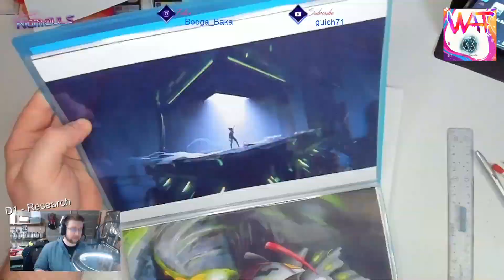WAT2024 - SolarPunk - NoMouLS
Voici ma participation au wat2024 ! Après plus de 3 ans sans faire de peinture "tradi", je me suis lancé le défis de participer au concours du weekandart dans cette catégorie.

Thème du concours : "SolarPunk"

« Chère WAT, comme tu le sais la guerre fait rage dans mon pays depuis plusieurs années. J’ai attendu parler de «Tulipan» , la nouvelle Eldorado et je me suis lancé à sa recherche. J’ai rencontré sur mon chemin un "E-farm T0-2" adorable. Il a été abandonnée par son ancien propriétaire, il est peut-être usé, mais il m’a énormément aidé dans cette aventure. Je suis enfin arrivé à «Tulipan», s’est si paisible et réconfortant de voir autant de nature comparé à CyberLeave. Ici, la technologie est si pure et simple… plus de nucléaire et de centrale à charbon! C’est incroyable, ils ont des «plantes eléosolaire » ! Je dois te laisse, comme beaucoup de réfugié, je dois de me construire une cabane au bord du lac, car il n’y a plus assez dans l'enceinte de la ville. J’espère te revoir bientôt.

Amapola,

Tulipan, le 12/05/2074 »

Cette vision utopique, montre aussi l'accroissement des disparités sociales, si l'on mise tout sur l'évolution technologique sans vouloir changer nos habitudes de vie.

Résumé de 24h de live sur Twitch condensé en 9 minutes !
Bon visionnage et merci pour votre soutient !